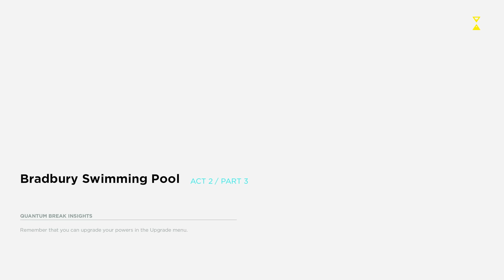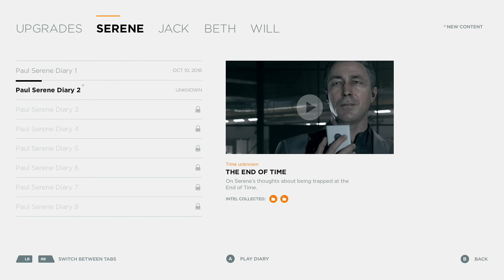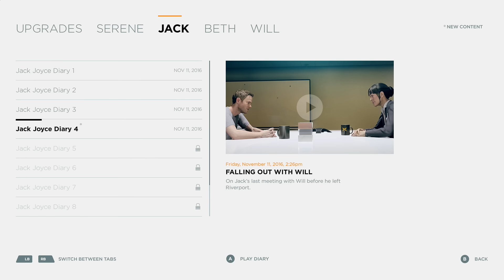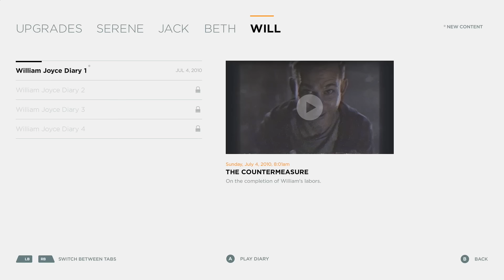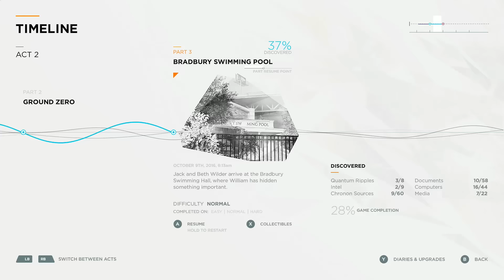Quantum Break Walkthrough Part 9 - Bradbury Swimming Pool (XBOX One Let's Play Commentary)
Quantum Break Gameplay Walkthrough Part 1 - The Number One Killer is Time (XBOX One Let' Play Commentary)

Quantum Break Walkthrough! Walkthrough and Let's Play Playthrough of Quantum Break with Live Gameplay and Commentary in 1080p high definition at 60 fps. ThisQuantum Break walkthrough will be completed showcasing every level, mission, boss, and story ending.

Developer: Remedy Entertainment
Release: April 5, 2016
Genre: Action Adventure, Third Person Shooter
Platforms: XBOX One, Windows PC
Publisher: Microsoft Studios